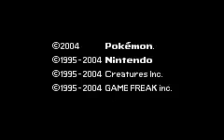Pokemon Leaf Green Round2 3:16 Speed Run Segment 30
I decided to catch a Drowzee in Berry Forest, because I already caught an Exeggcute in the Safari Zone. I picked up a Max Ether and I used it on Flamethrower. I also weakened the Hypno to make it easier to catch, but it could also use Poison Gas. I received a Moon Stone and I picked up a Rare Candy on Two Island. I returned to Cinnabar Island with Bill and I went to the Viridian gym. I didn't need to use a X-Special against the Cooltrainer, because Charizard was already in Blaze.

Saved at 2:18 with a L46 Charizard.